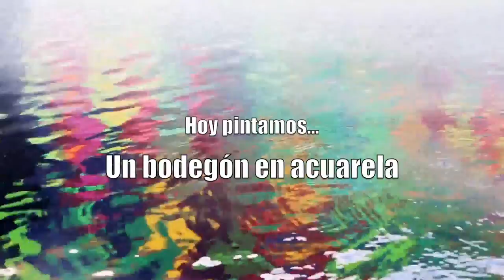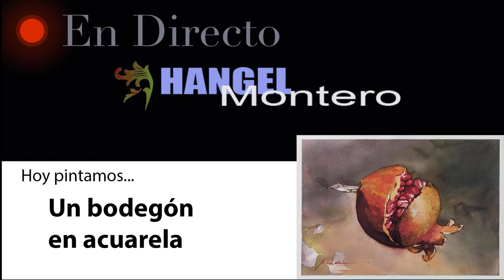Hoy pintamos UN BODEGÓN EN ACUARELA - Hangel Montero